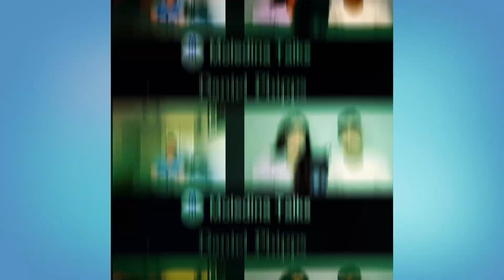How far can ARTIFICIAL INTELLIGENCE go in Changing the World?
Co-hosts: Ali Moledina & Zahra Moledina

Guest: Anwar Jumabhoy
"9 Entrepreneurisms" Book

Logo by: Zahra Moledina
Edited by: Ali Moledina